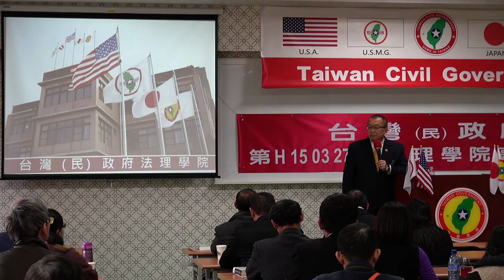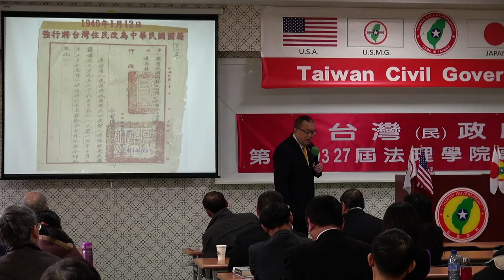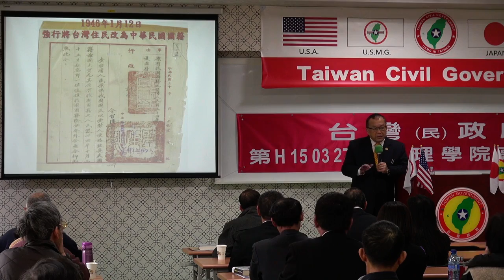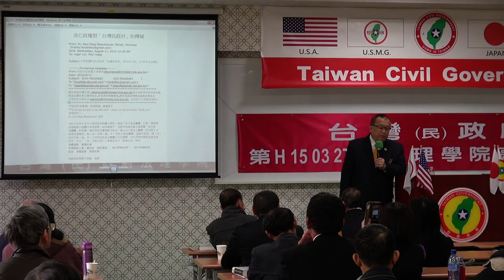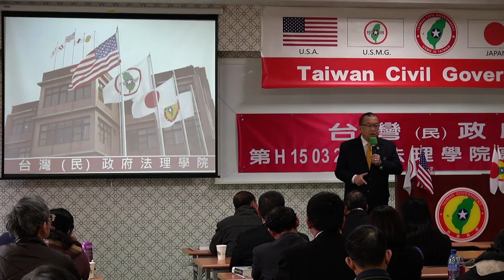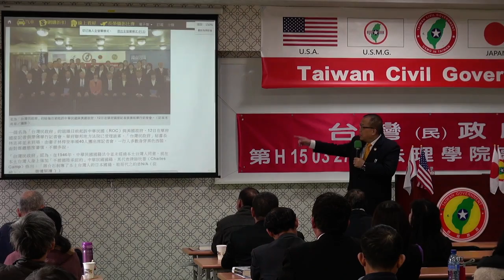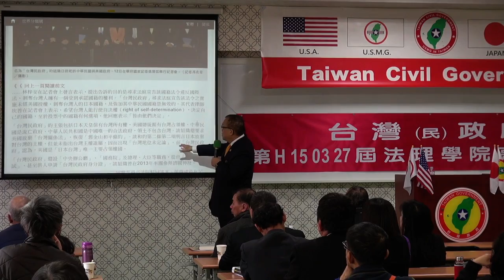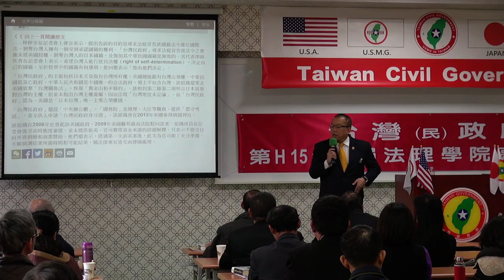150329-與秘書長有約-林志昇-台灣民政府第H150327屆高級行政參議班